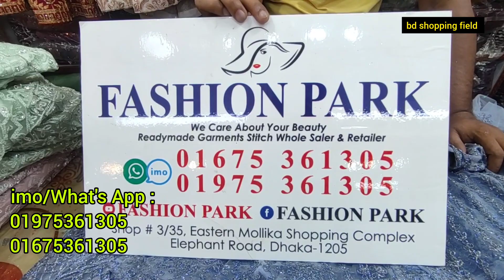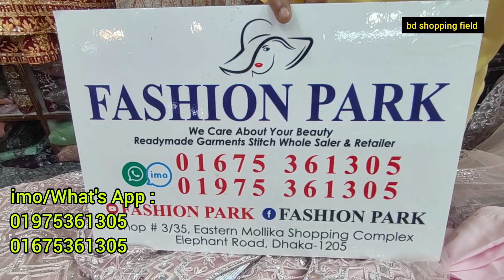বিয়ে বা পার্টিতে পড়ার ব্রাইডাল সারারা গাউন কালেকশন ২০২৩